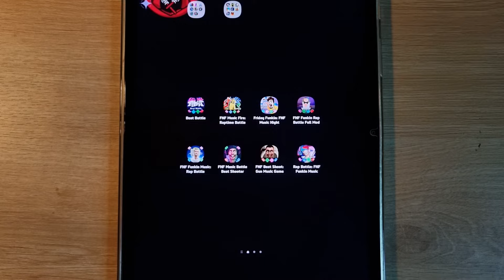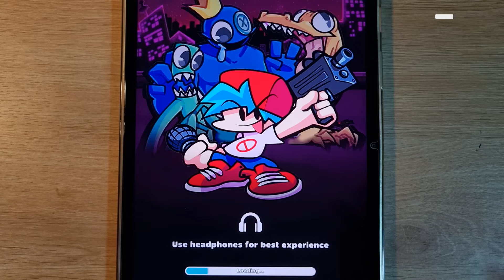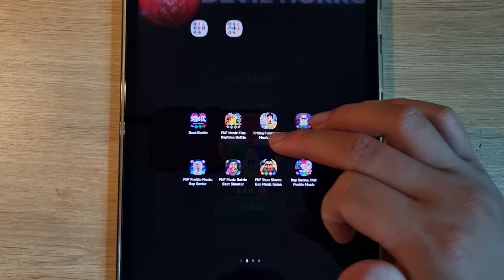FNF Rainbow Friends, Beat Battle, FNF Music Fire, Raptime Battle, Funkin Rap Battle, Rap Battle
FNF Rainbow Friends, Beat Battle, FNF Music Fire, Raptime Battle, FNF Music Night, Funkin Rap Battle, Rap Battle, Beat Shooter, FNF Beat Shoot